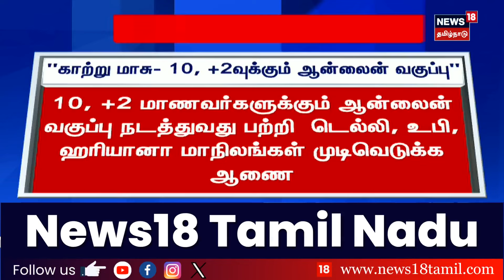Tamil Nadu Rain Updates | சிவகங்கையில் வெளுத்து வாங்கும் கனமழை | TN Rain | Rain Alert | Rain News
list=PLZjYaGp8v2I8Jl8PfHo2MQdWKs42-15cX